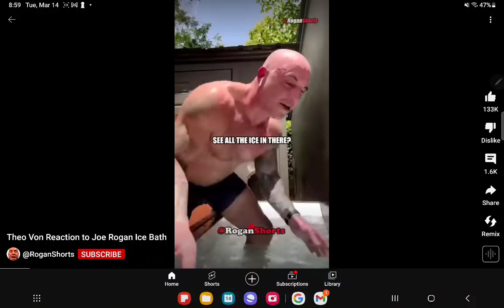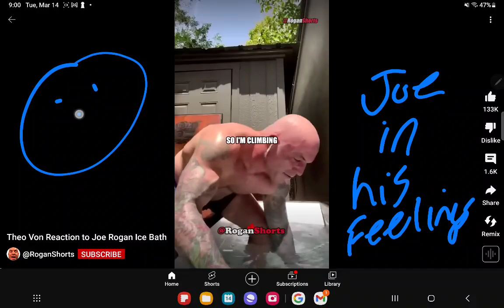Theo von fcks with rogan